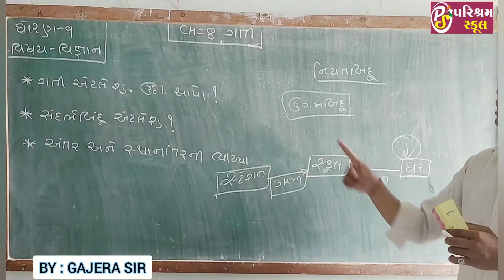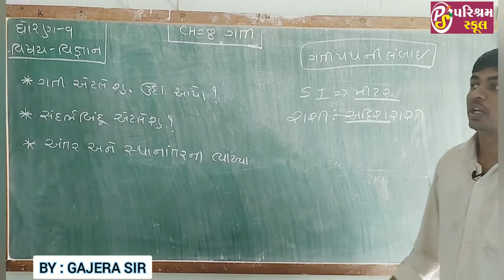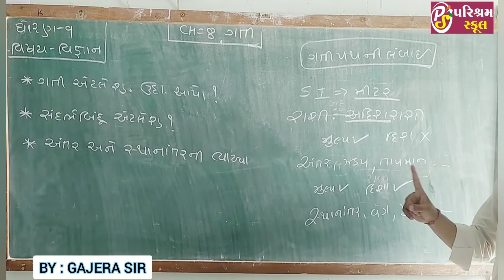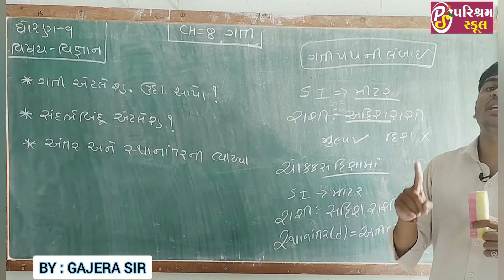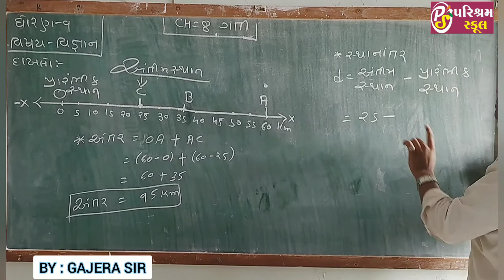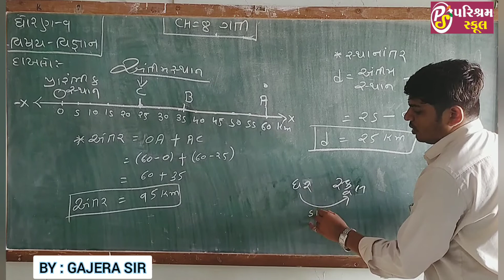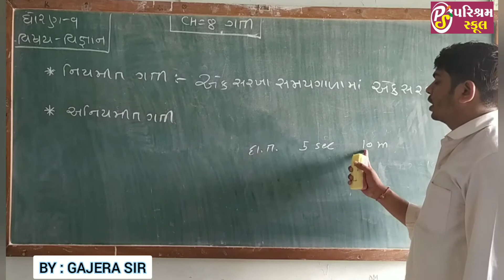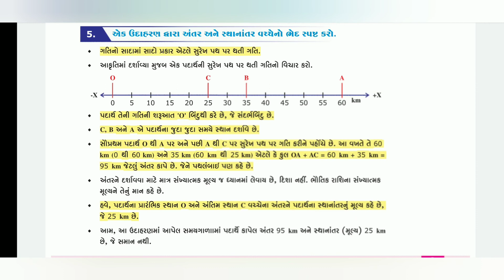STD 9 GM | SCIENCE | CHAPTER 8 | PART 1